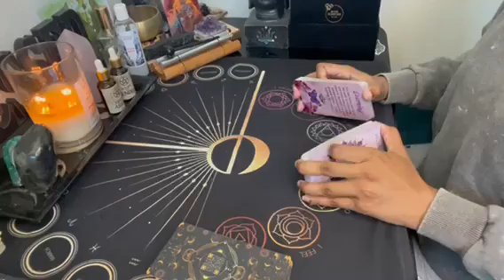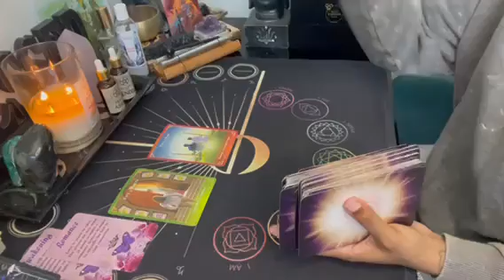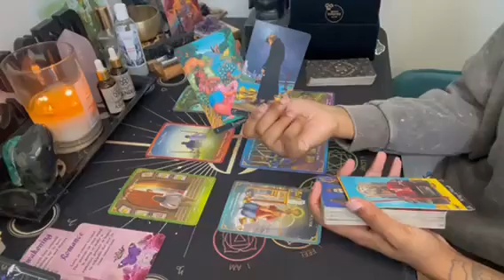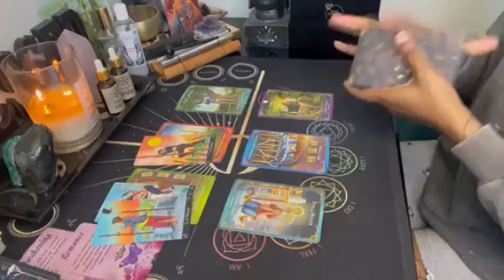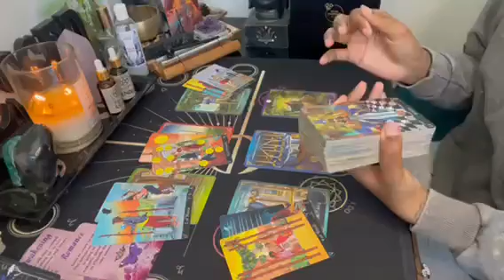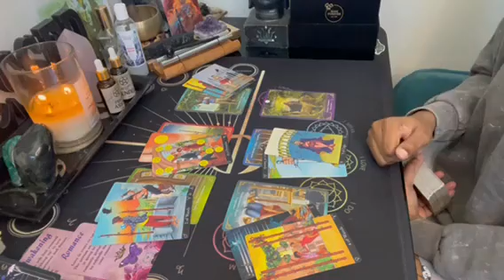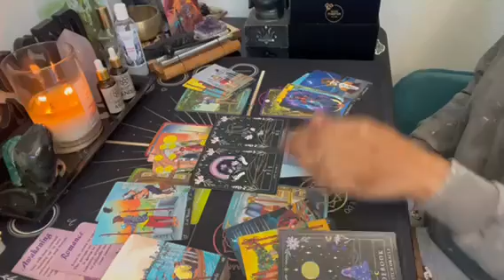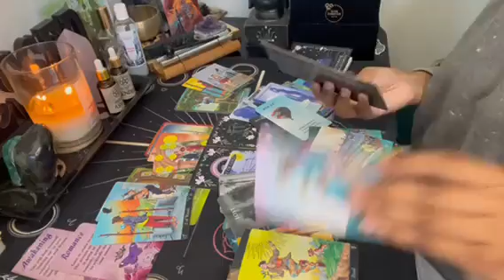Leo ♌️ U need to stand ur ground; This person is out of alignment with u ‼️ pay attention